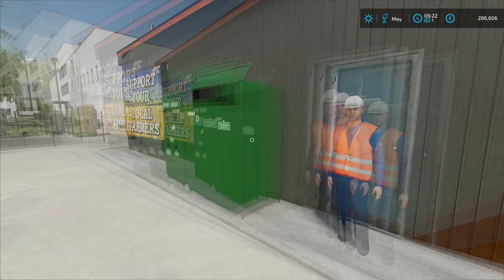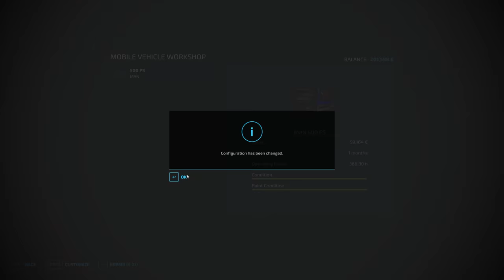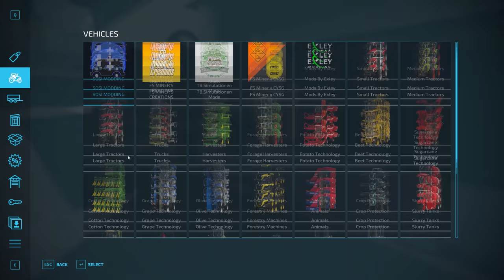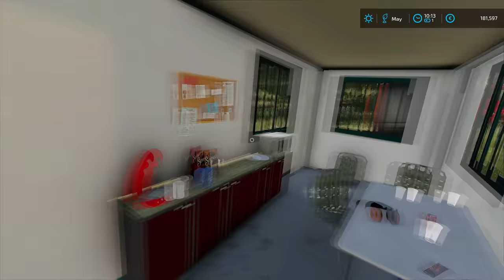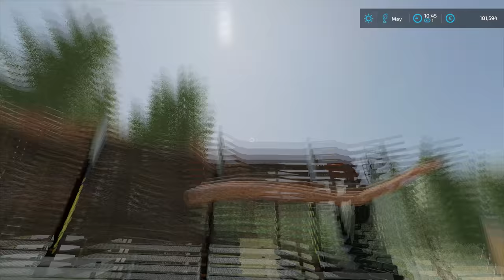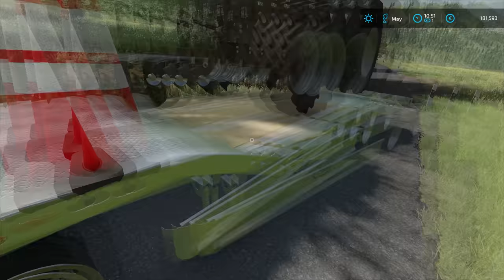Buying new FOREST TRUCK and EQUIPMENT | Forestry on ERLENGRAT | Farming Simulator 22 | Episode 32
Today we are in ERLENGRAT and we have a few jobs to do. We started by jumping into Hilux and going to pick up a tow truck from the local towing company. We need a tow truck to transport our crashed MAN forest truck to the new owner. We meet with the worker from towing company at the gas station and he gave us keys to the Mercedes Actros. We jumped inside it and headed to the loading station to get the truck. When we arrived there we first detached the trailer from the crashed truck and moved it out of the way. After that was done we done we pulled crashed MAN backward onto the road and then attached the tow truck to the front. We secured the truck onto the tow truck and headed to the new owner. We sold it for 25.000 euros and then headed back to the gas station. Then we returned the truck and then we jumped into Hilux and headed to look at the new forest truck. We found a guy who was selling a MAN TGS 18.500 forest truck for 85.000 euros. We inspected the truck and ended up buying it, we sent the worker in Hilux back to the Sawmill and we followed him. When we arrived at the Sawmill we parked the truck and changed the plates to our custom ones. Then we jumped into Hilux and attached the Bockmann trailer to it and headed to the local dealer. We bought a brand new Aebi CC 66 mower from the dealer and we loaded it up onto the trailer. After that was done we headed to the new logging parcel to get it ready. When we arrived at the destinations we unloaded the mower and started mowing the place. We moved tall grass and weeds and then when we finished we loaded the mower back onto the trailer and headed back to the Sawmill. At the Sawmill, we washed the pickup, trailer, and mower and then parked them. The next job was to go and pick up the new equipment that arrived at the loading station by train. We jumped in the new forest truck and headed there to get loaded. When we arrived we had a crew already waiting to help us load. We got the low-loader in position and then we detached it from the truck and we parked it. Then we inspected the new equipment we bought and paid for it and spoke with the manager about how we gonna do this. We decided to use a JCB wheel loader to unload the equipment and load it onto our low-loader trailer. First, we unloaded WC and put it on the low-loader and the we did container. Everything fit on the trailer bearly but we managed to do it. We attached the trailer back to the truck and we strapped everything and headed to the new logging parcel. When we arrived there we unloaded everything and then headed up north to get the Valtra and some leftover logs. We got to the destination and parked the truck and then jumped into Valtra. We used the Valtra to line up the logs with the truck so we can load them easily. After that was done we jumped into the truck and loaded leftover logs. Then we loaded Valtra and cones and headed to the Sawmill where we sold the logs and parked everything.

🖥️PC Specifications:
Processor: AMD Ryzen 9 3900X AM4
Motherboard: GIGABYTE MB B450 AORUS ELITE
Graphics Card: Gigabyte RTX 2070 SUPER 8GB
RAM: 2x8GB 3200 MHz DDR4 Patriot VIPER
Power Supply: Thermaltake RGB 650W
SSD-1: Samsung 970 EVO NVMe M.2 1TB
SSD-2: Intel 660P M2 NVME 3 500 GB
HDD: WDC WD10EZEX 1TB

Songs:
0:11 - 3:34 Cartoon - Howling (Ft. Asena)
3:35 - 6:20 Chime & Adam Tell - Whole (Rob Gasser Remix)
6:21 - 9:19 Robin Hustin x TobiMorrow - Light It Up (feat. Jex)
9:20 - 12:23 Arlow - Freefall
12:24 - 15:45 Rob Gasser & Laura Brehm - Vertigo
15:46 - 18:34 Axol & Max Hurrell - Shots Fired
18:35 - 22:33 Axol & The Tech Thieves - Bleed